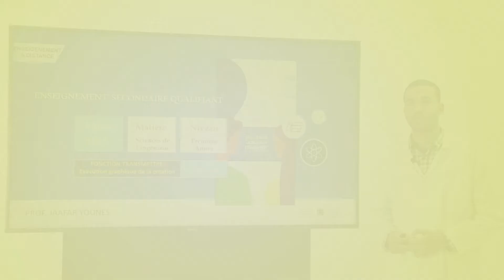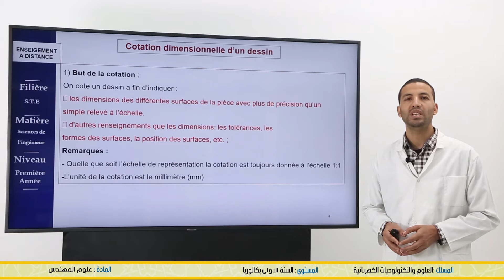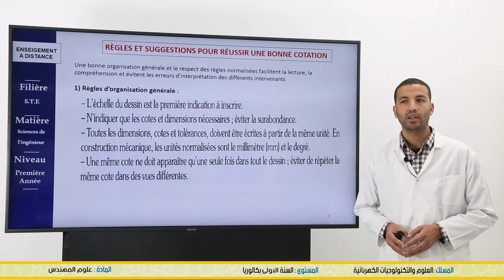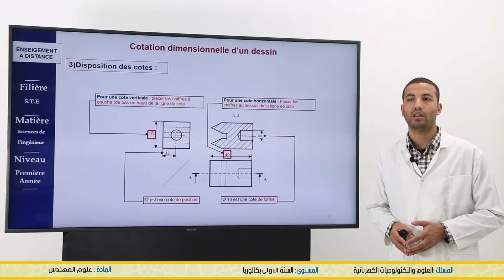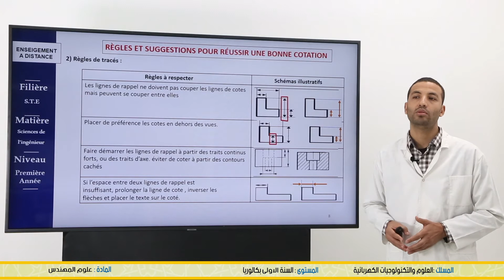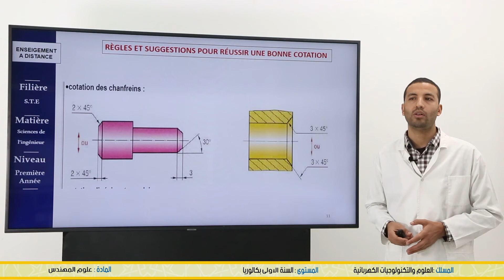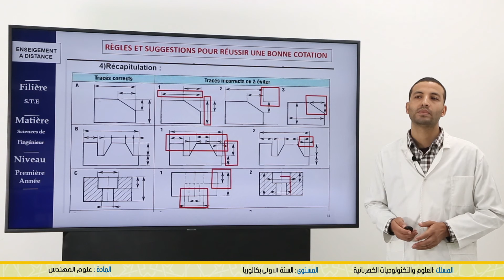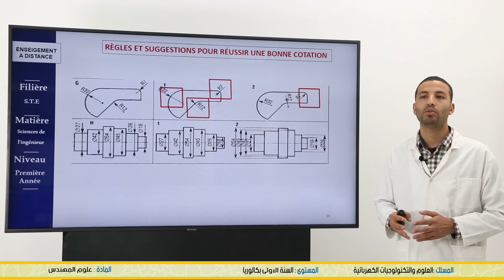1ère Bac STE : Fonction Transmettre: Exécution graphique de la cotation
1ère Bac STE : Fonction Transmettre: Exécution graphique de la cotation